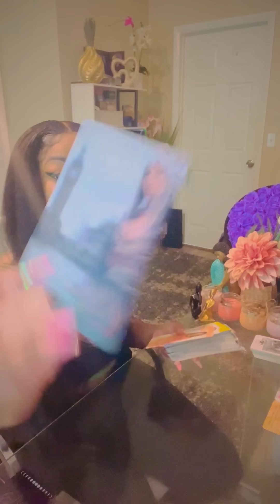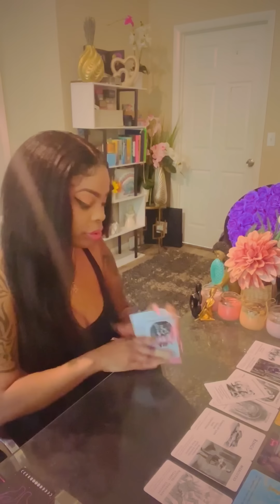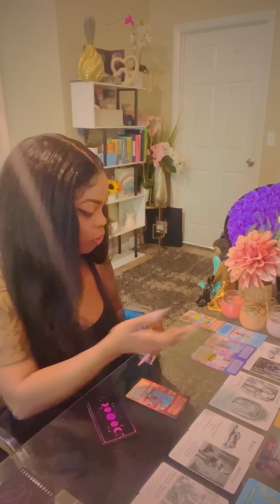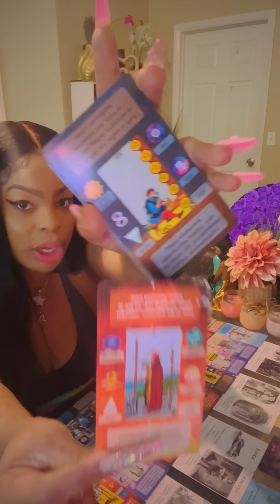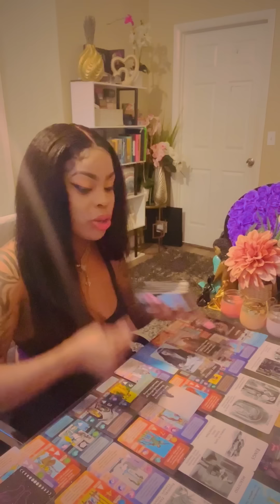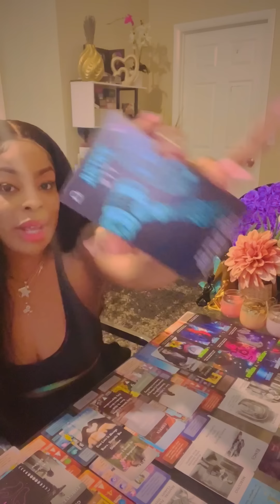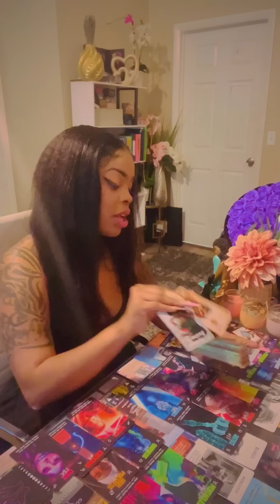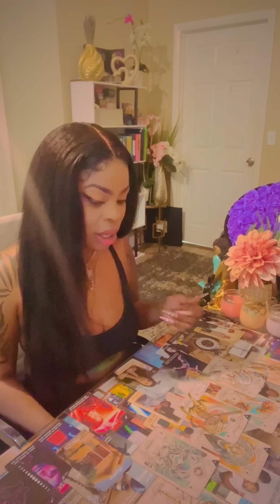DM KARMIC MEETING TO DISCUSS DF🙅🏽‍♀️ Playtime is OVER! They Have to Sit in this Mess🧙🏽‍♀️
Welcome to channel Mermaid Prophetess! Divine Feminine Divine Masculine Journey's Exposed.

🔮Join my Premium Memberships to get ALL ACCESS to all my extended readings and Support my platforms.